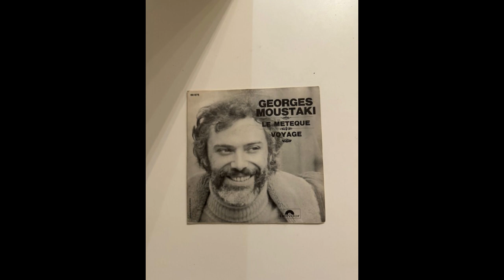Georges Moustaki - le métèque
Faisant partie de la catégories des chanteurs à textes au même titre que Jean Ferrat - Jaques Brel - Georges Brassens et bien d'autres...

Cette chanson l'a fait connaître et s'est vendu à plus de 600 000 exemplaires. Même Renaud l'a reprendra en 2022.

1969. Polydor Records
Face B : Voyage